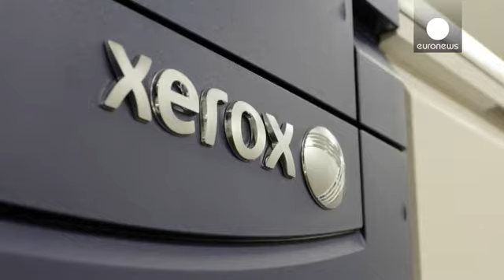بخش فعالیتهای کامپیوتری شرکت «زیراکس» به شرکت آتوس فروخته شد - economy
شرکت فرانسوی «آتوس»، فعال در بخش خدمات دیجیتالی بخش فعالیتهای کامپیوتری شرکت «زیراکس» را به مالکیت خود درآورد. ارزش این معامله ۸۴۰ میلیون یورو گزارش شده است. در سه ماهه دوم سال ۲۰۱۵ این معامله مراحل نهایی خود را طی خواهد کرد.

علاوه بر این معامله این دو شرکت در نظر دارند همکاری های خود را در زمینه بازاریابی و نوآوری در تولیدات گسترش دهند.

آتوس پیش بینی می کند این نقل و انتقال تاثیر مثبت ۱۰ درصدی بر روی بیلان مالی اش داشته باشد.

با انتشار این خبر ارزش سهام شرکت آتوس در اوایل کار بازار بورس پاری…